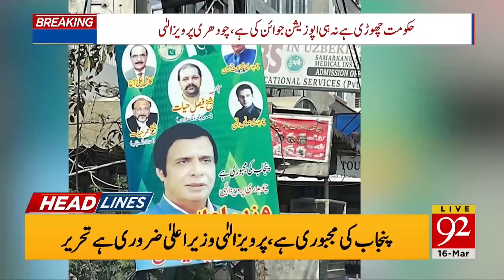Petrol Prices likely to increase? | 03:00 PM | 16 March 2022 | 92NewsHD